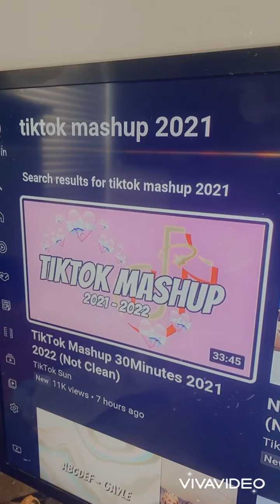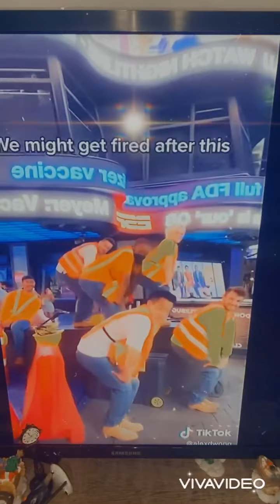Watching tik toks all day in 2022